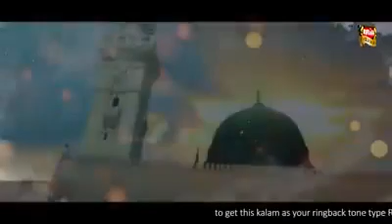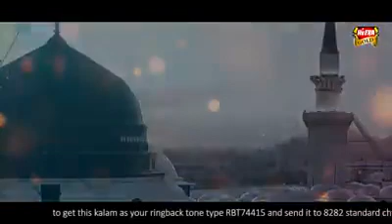Mustafa ﷺ Ap ke jesa koi Aia hi nahee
Naat.Mustafa ﷺ  Ap ke jesa koi Aia hi nahee (Mustafa Raza Qadri)